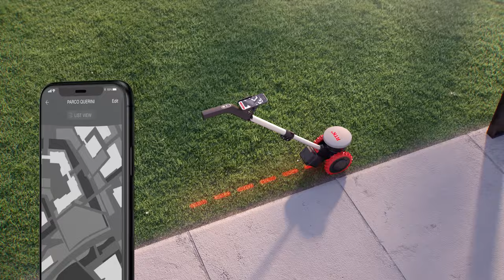Kress RTKn: The Future of Robotic Mowing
In the past, robotic mowers only operated on lawns defined by powered boundary lines that were frustrating to set up. To make matters worse, these mowers were limited to random cutting patterns that only worked for smaller lawns. These restrictions made it so larger landscapes could only be maintained by man-operated mowers… until now. The new Kress RTKn robotic mowers have unrivaled capabilities to take on everything from residential lawns to expansive parks and fields. These unmanned mowers operate in efficient parallel lines and autonomously move from one zone to the next, as if they were driven by humans. And it’s all done without the need to install boundary wires or on-site antennas.